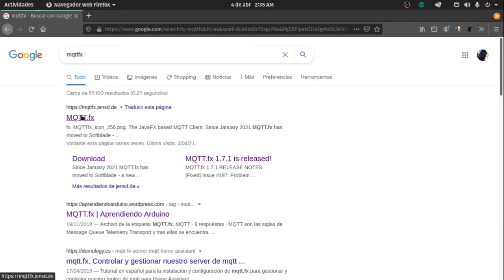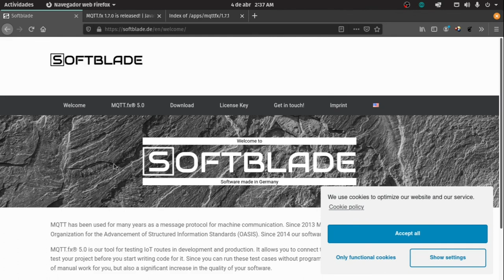Descarga de MQTT.fx 1.7.1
Actualmente MQTT.fx se comercializa por la empresa alemana softblade, sin embargo aun es posible descargar la versión 1.7.1 desde la pagina
En el video se muestra como acceder a la ruta de descarga